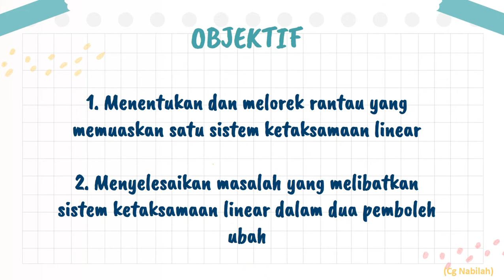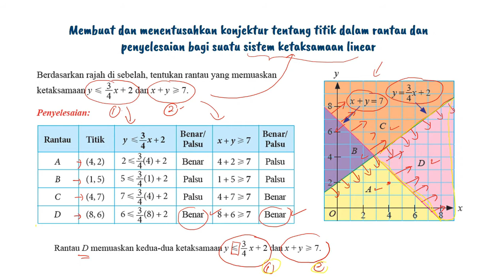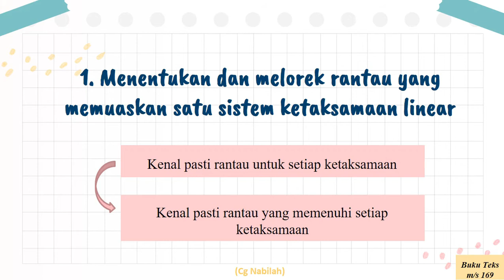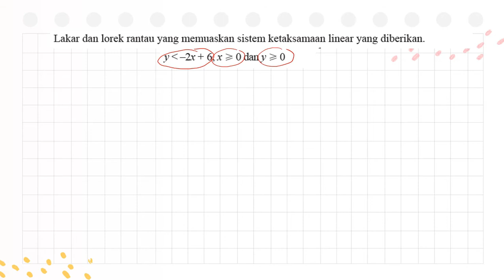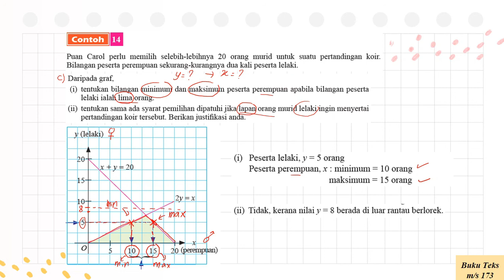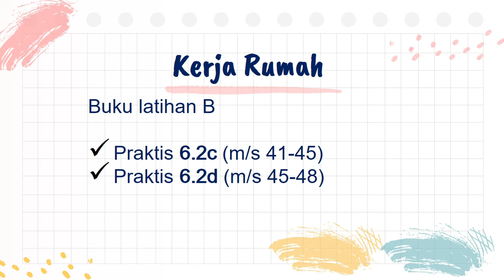MATH TINGKATAN 4 (BAB 6): KETAKSAMAAN LINEAR DALAM DUA PEMOLEH UBAH (Bahagian 2)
Video PdPR
Tarikh: 20 Mei 2021
Hari: Khamis

Standard Kandungan
6.2 Sistem Ketaksamaan linear dalam dua pemboleh ubah

Standard Pembelajaran
6.2.3 Menentukan dan melorek rantau yang memuaskan satu sistem ketaksamaan linear (m/s 169)
6.2.4 Menyelesaikan masalah yang melibatkan sistem ketaksamaan linear dalam dua pemboleh ubah (m/s 171)